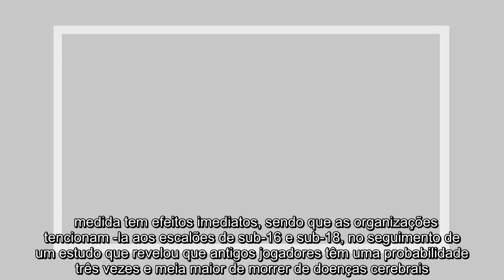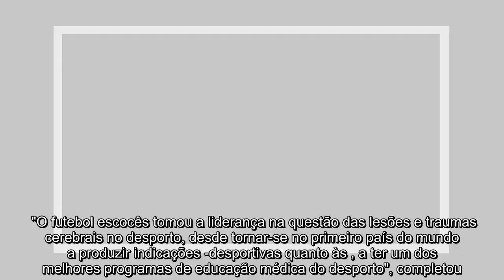✅ Crianças proibidas de cabecear em Inglaterra, Escócia e Irlanda do Norte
✍  s Federações de Inglaterra, Escócia e Irlanda do Norte anunciaram, esta segunda-feira, em forma de comunicado citado pela , a implementação de uma nova regra que proíbe as crianças que militam nas equipas de sub-12 de cabecearem qualquer bola durante os treinos.   medida tem efeitos imediatos, sendo que as organizações tencionam -la aos escalões de sub-16 e sub-18, no seguimento de um estudo que revelou que antigos jogadores têm uma probabilidade três vezes e meia maior de morrer de doenças cerebrais.  Mark ,  executivo da Federação inglesa, explica que esta medida tem como  "ajudar treinadores e professores a reduzir e eliminar  repetitivos e desnecessários no futebol de formação".  Já o dr. John , a federação escocesa, diz-se "orgulhoso" que o organismo tenha tomado uma "abordagem positiva,  e proporcional" às conclusões do referido estudo.  "O futebol escocês tomou a liderança na questão das lesões e traumas cerebrais no desporto, desde tornar-se no primeiro país do mundo a produzi ...